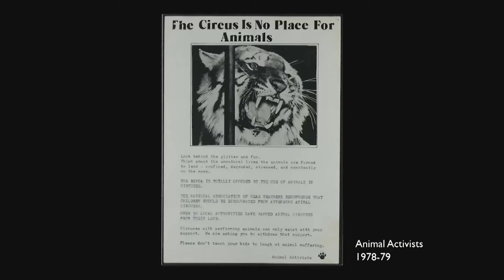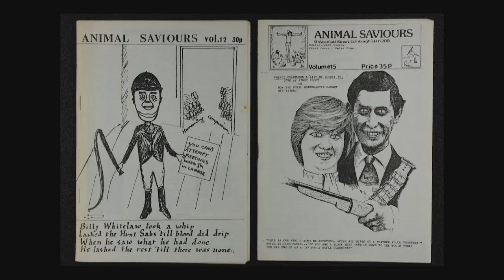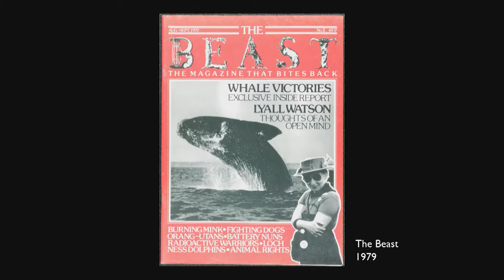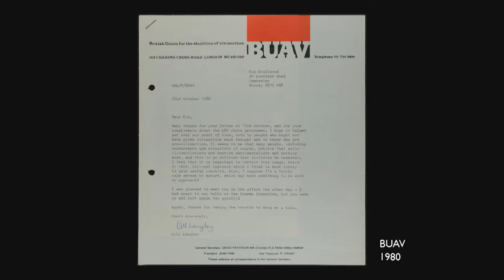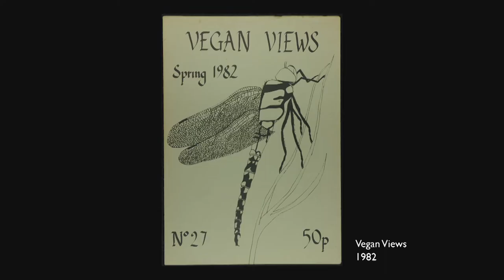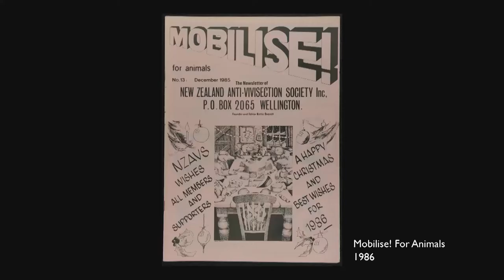The Fight for Animal Rights: Kim Stallwood in Conversation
This event took place on 16 May 2023. The information below is correct as of the publication date.

In September 2020, the British Library acquired the personal archive of animal rights activist Kim Stallwood. Explore the life of a leading campaigner, theorist and author who has been at the forefront of international animal advocacy for decades. Delve into the personal archive of this champion of animals and uncover the fascinating history of the movement from the 1970s to the present day. Kim’s veganism started over forty years ago, and since then plant-based lifestyles and animal rights have entered into the mainstream. These issues have never been more relevant, with environmental awareness and growing concern for the moral and legal rights of all creatures, so join Kim as he reflects on a lifetime of activism.

2022 marked the bicentenary of the first recorded animal welfare legislation the ‘Cruel Treatment of Cattle Act 1822’ also known as the ‘Martin’s Act.’ In the second half of this event legal expert Professor Paula Sparks will tell the broader story of animal rights legislation in the UK and discuss her role as chairperson of the UK Centre for Animal Law.

Kim and Paula are joined by British Library curator Jonathan Pledge, who has been working on the Stallwood archive through his role as Lead Curator of Contemporary Archives and Manuscripts, Politics and Public Life.

Kim Stallwood is an author, independent scholar, consultant, and speaker on animal rights. He has more than 45 years of personal commitment as a vegan and professional experience in leadership positions with some of the world’s foremost animal advocacy organisations. The British Library acquired the Kim Stallwood Archive in 2020. He is a consultant with Tier im Recht, the Zurich-based animal law organization, on projects preserving animal rights history.

Paula Sparks is Chair of the UK Centre for Animal Law, Visiting Professor in Animal Welfare Law at Winchester University, Barrister at Doughty Street Chambers.

Jonathan Pledge is Lead Curator, Contemporary Archives and Manuscripts, Politics and Public Life at The British Library.